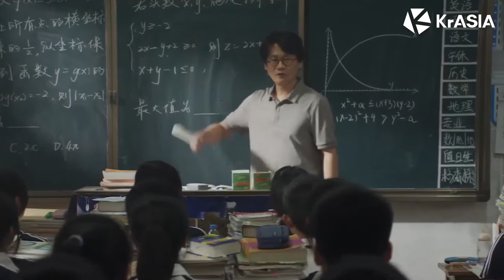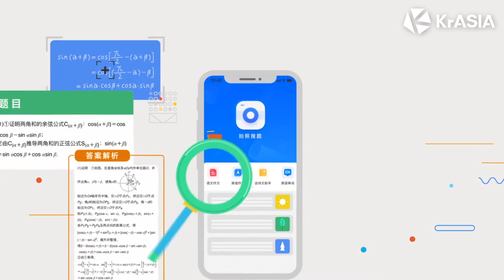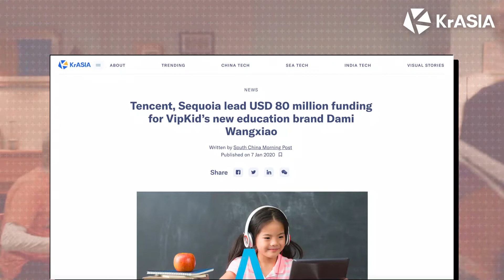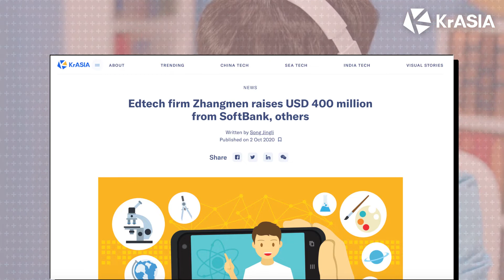The most valued edtech firms in China (as of January 2021)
Digital education solutions surged in popularity during COVID-19 pandemic. Here are some of the top edtech firms as of January 2021.